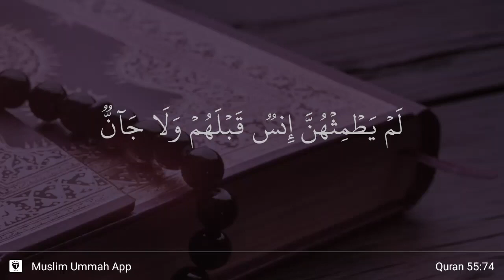Ar-Rahman ayat 74